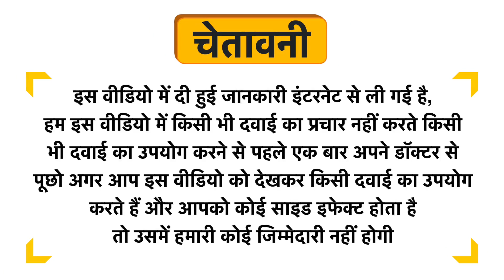Eucoffia 100% Arabica Roasted Coffee Beans Medium Dark Roast Home Espresso Uses in Hindi | Side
Eucoffia 100% Arabica Roasted Coffee Beans Medium Dark Roast Home Espresso Uses in Hindi | Benefits | Side Effects | Dose